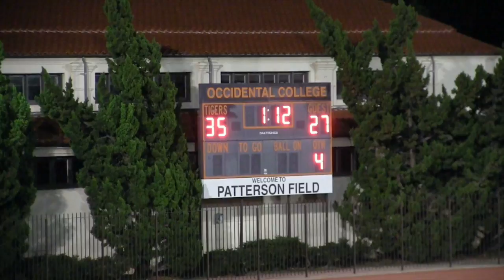OXY FOOTBALL VS CHAPMAN 2015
Oxy Tigers beat the defending sciac division winners. A thrilling victory for their Homecoming and the seniors who had never beaten Chapman University.